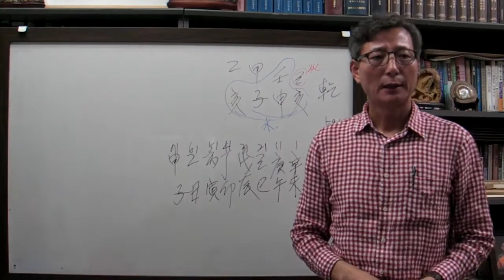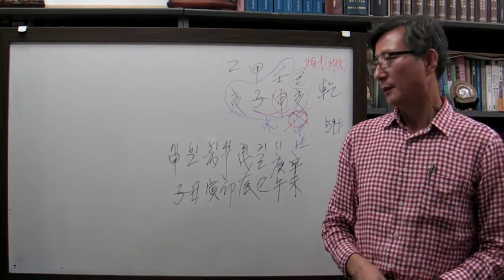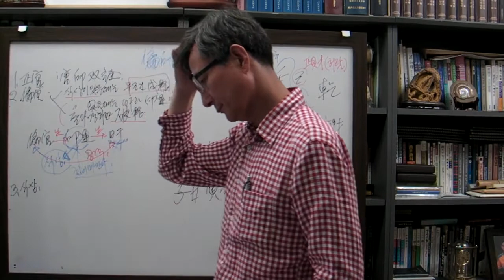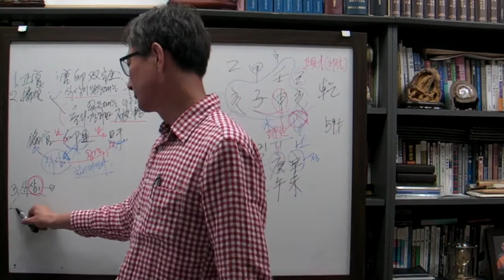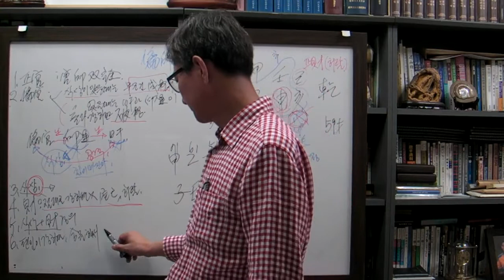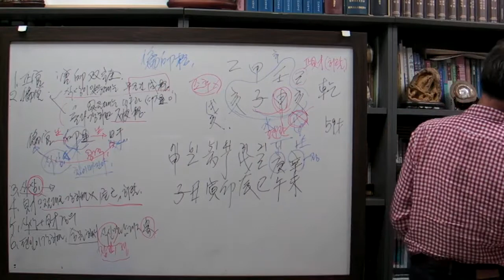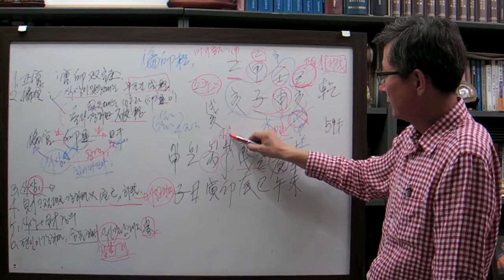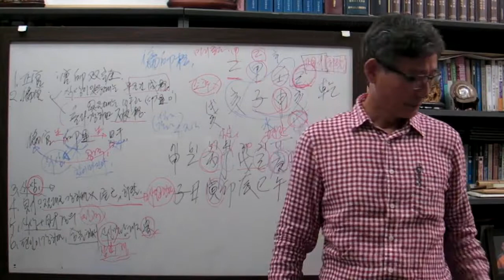안국준 사주통변5(자수성가 한 100억대 재산가 갑자 일주)